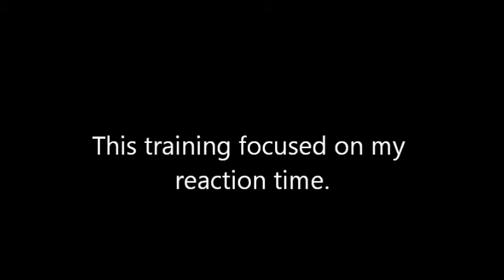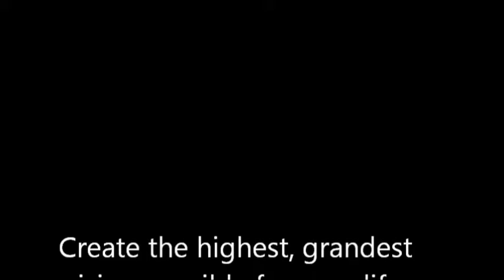ISITALI TRAINING #1 (23/2/2019)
23/2/2019
A quick short video that focused on my reaction time.